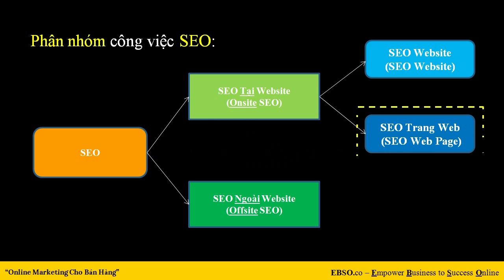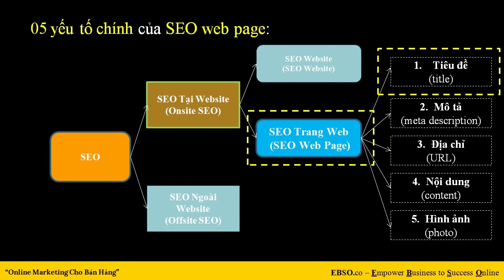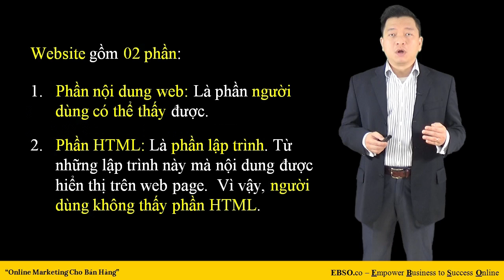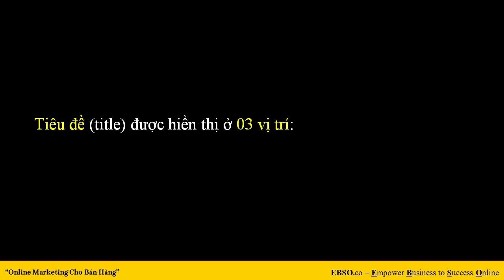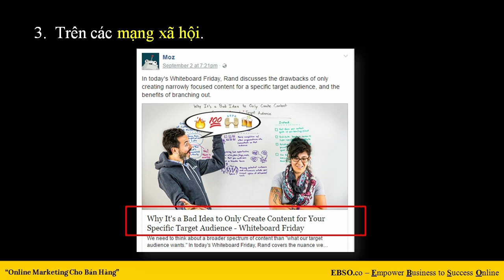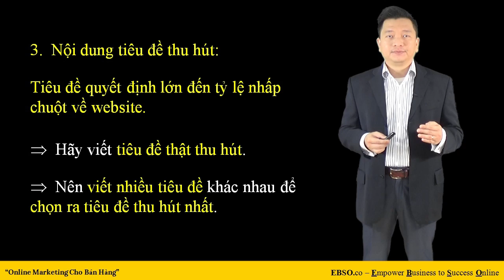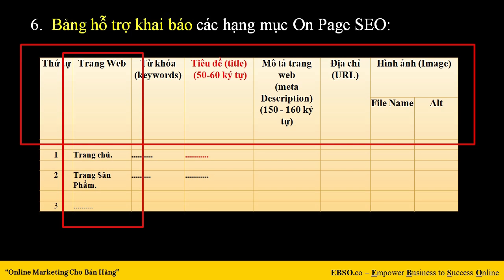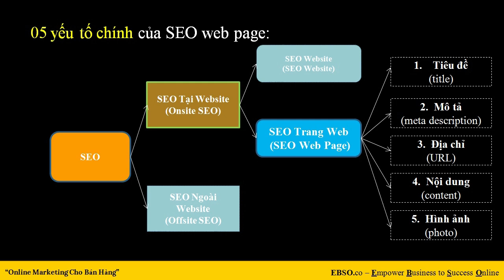Bài 88: Web Page SEO – Phần I